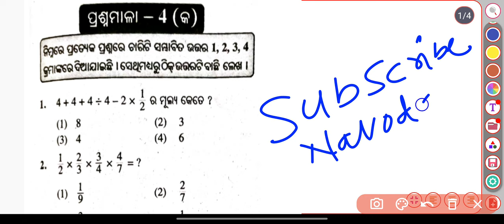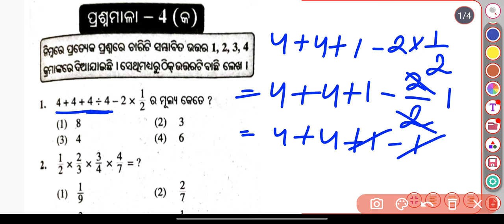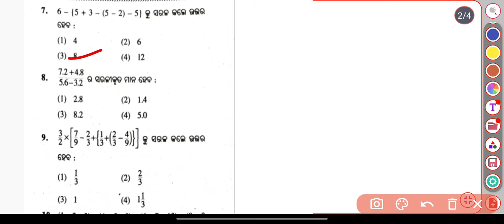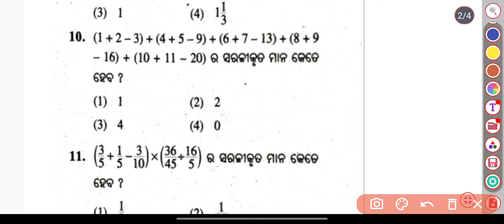chariganitika sutra Questions 1 ରୁ 10 / ଚାରିଗାଣିତିକ ସୂତ୍ର ପ୍ରଶ୍ନମାଳା 1 ରୁ 10 / Navodaya math 2023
Syallbus completed on our youtube channel